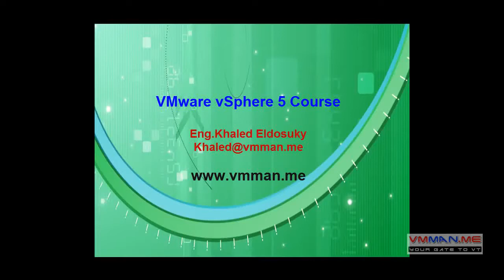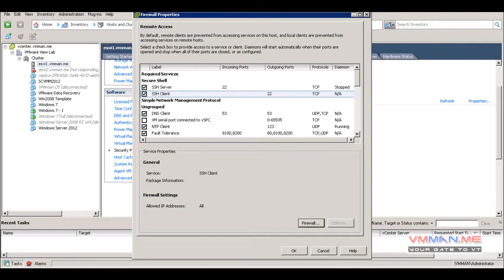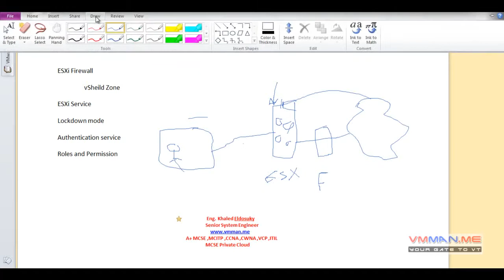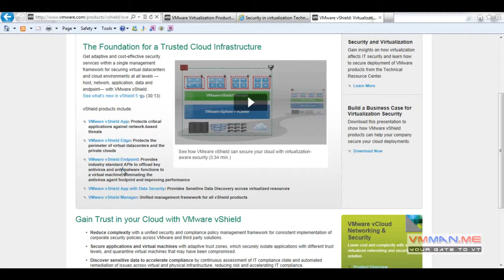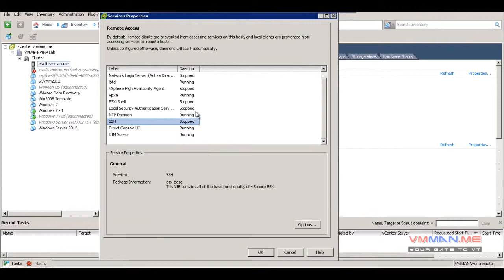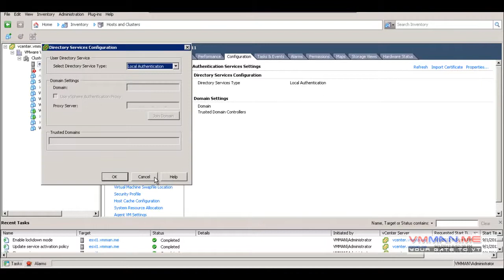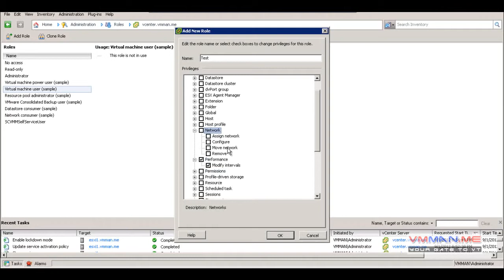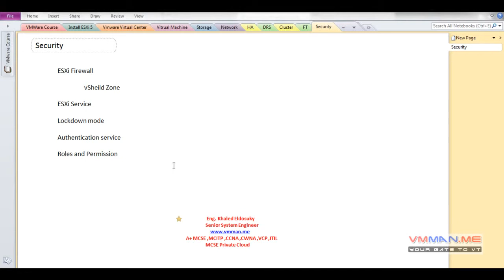13 Lesson 9 VMware VCP Security